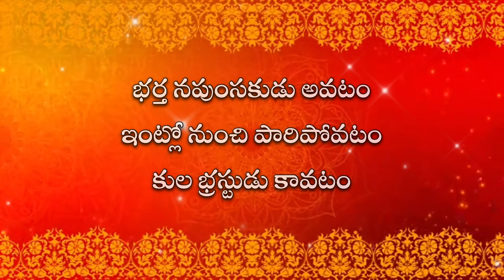వితంతువు పునర్వివాహం దోషం శాస్త్ర ప్రమాణాలు ఏవైనా ఉన్నాయా.? ధర్మసందేహలు ~ సమాధానాలు